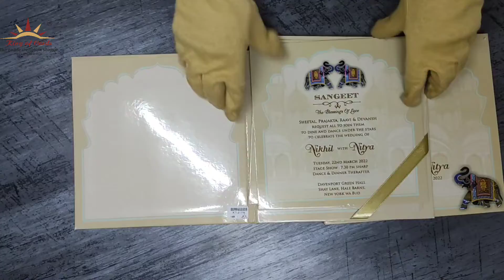Invitation Card - KPR21770